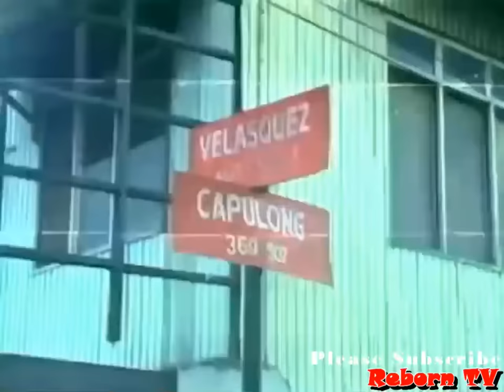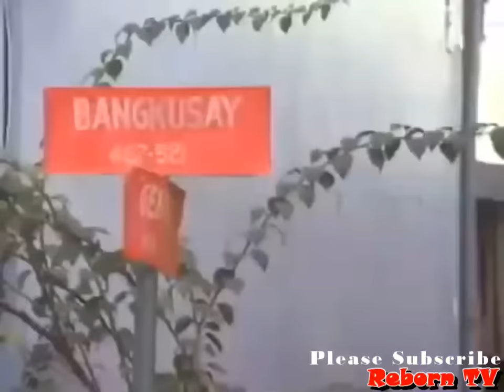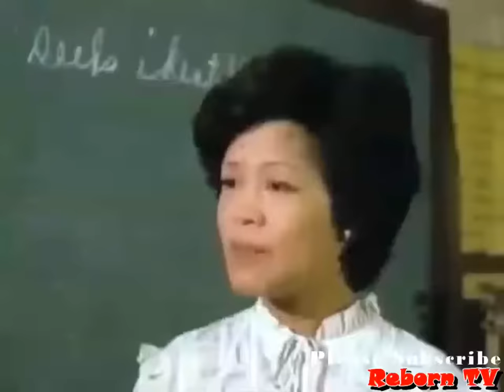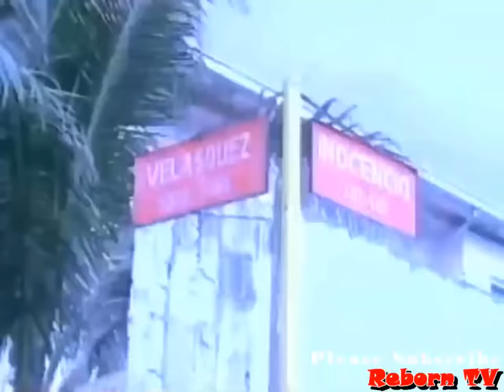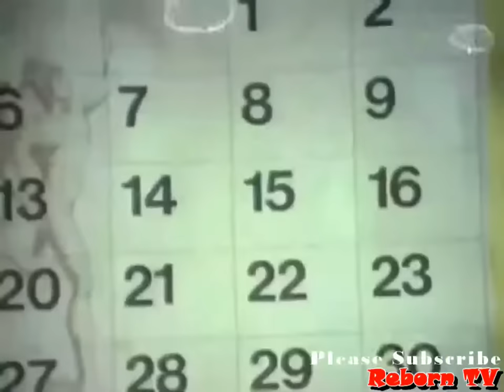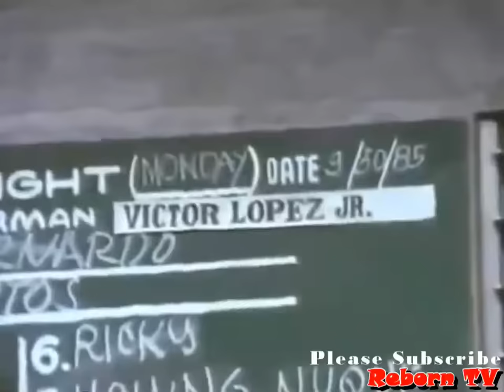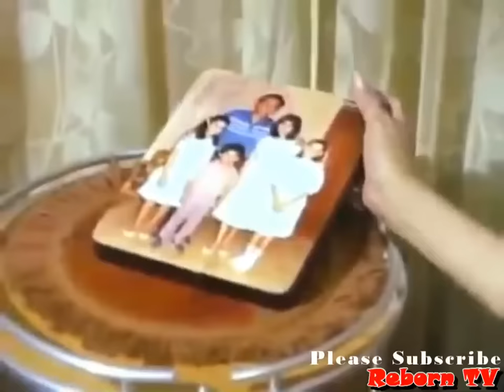Victor Lopez Jr. II RobinHood ng Tondo II Ramon Revilla Sr.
Likes, Comments and Shares
Sana Magustohan niyo at Mag-Enjoy kayo